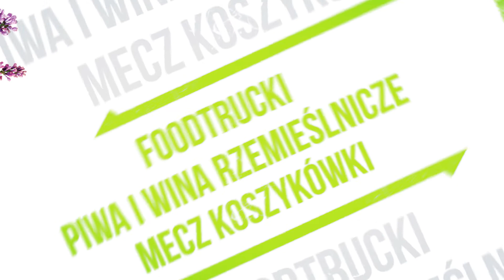Maj, Bzy, Rybnik i Ty czyli rybnicka Majówka 2017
Zapraszamy na II rybnicką Majówkę "Maj, Bzy, Rybnik i Ty", od 29 kwietnia do 3 maja!